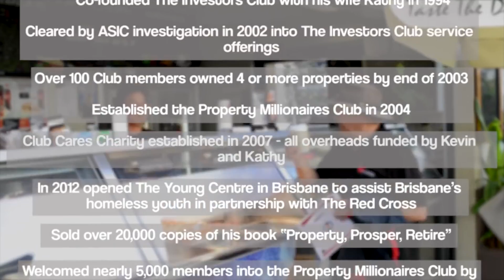5 Handbrakes To Wealth - Episode 117 Ask Kevin Young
On today's episode of Ask Kevin Young we discuss the 5 potential handbrakes that you could face on your wealth creation journey!